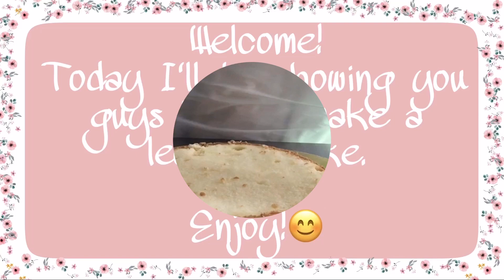HOW TO MAKE PARTY LEOPARD PRINT CAKE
Hey guys! In today’s video I’ll be showing you how I made this fancy leopard cake with gold party shoes on top.
Hope you enjoy the video and my tutorial!